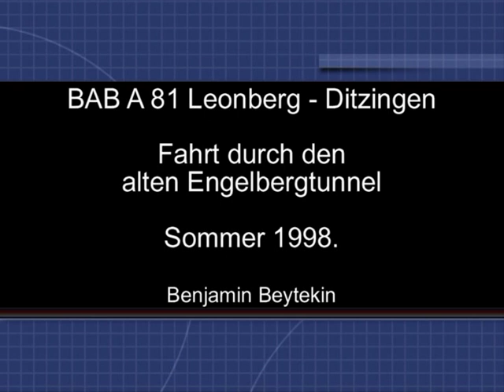Fahrt durch den alten Engelbergtunnel, BAB A 8, Leonberg - Ditzingen, 1998.